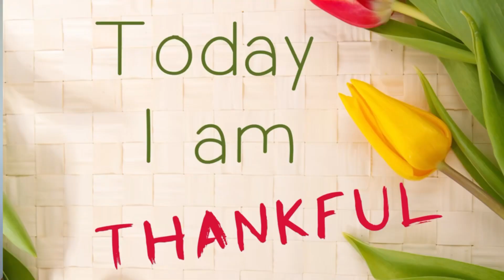5 Ways To Reprogram Your Subconscious Mind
5 Ways To Reprogram Your Subconscious Mind.
In this video, I'm sharing 5 tips on how to change and reprogram your subconscious mind to manifest anything you want in your life. Make sure to watch till the end to learn the tools that I have mentioned including meditation practice, Dr. Joe Dispenza tools, affirmations, a mind movie, and more.

💙Enroll in my mini-course and learn how to start a spiritual business

✨FREE Training: 5 Steps to Grow Your Business to 5-figure Months

✨Check out my 5D Entrepreneurship Case Study & How to Multiply Your Income

✨Join Activate Your Genius Challenge✨ & Create the Life you absolutely LOVE!

✨Grab a copy of my book Love is the Law & activate your Genius

Marieta Oslanec, Esq. is the Author of the book Love is the Law, Conscious Attorney, Serial Entrepreneur, Business, and 5D Mindset Coach. Her work has been featured in Forbes, Playboy, CBS, Pravda, EMMA, WOMANMAN, Radio Expres, EVA, and other major media outlets. She has been coaching purpose-driven entrepreneurs on how to create a business & life they absolutely love.

reprogram your mind,subconscious mind,law of attraction,quantum physics,joe dispenza,dr joe dispenza,subconscious mind power,joe dispenza meditation,reprogram subconscious mind,be inspired,reprogram your mind for success,subconscious mind reprogramming sleep hypnosis,rewire your brain for positive thinking,manifestation techniques for beginners,rewire your brain anxiety,reprogram your subconscious mind shifting